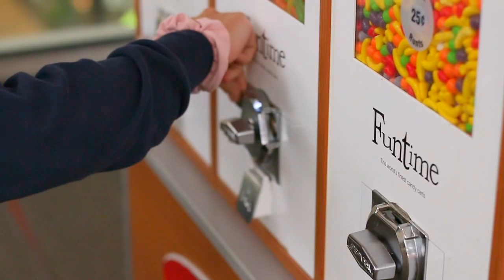The Dorm ep.3 | Season 1 finale | a bad roommate documentary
Thank you guys so much for following along with this little series! Season 2 will be coming in the fall!

-VSCO: @whitneyedmonds

Lens: Canon 50mm, 24mm

| Romans 12:2 |